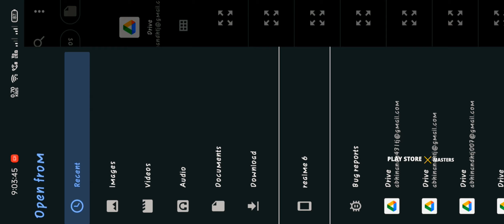NEW EXTREME DANGEROUS OFF-ROAD MAP REALISED FOR BUSSID, വേറേ LEVEL ITEM💥